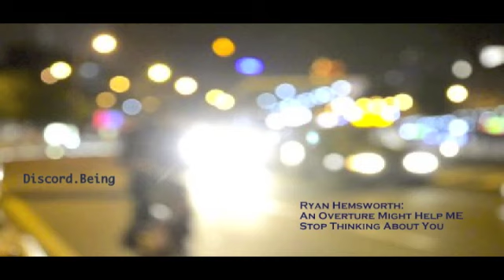Ryan Hemsworth - An Overture Might Help Me Stop Thinking About You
New mix by Ryan Hemsworth for the FOF compilation, which you can find out more info about over at his Soundcloud